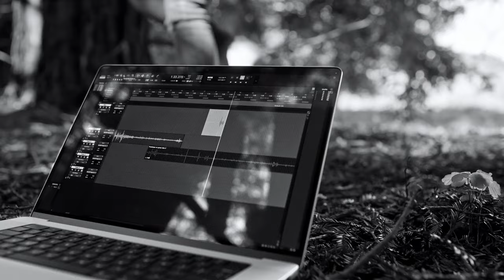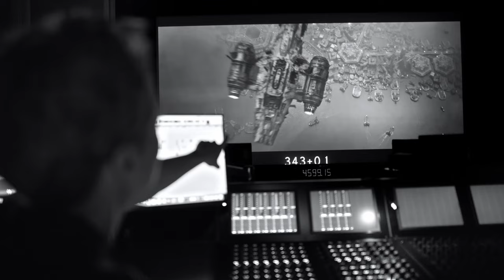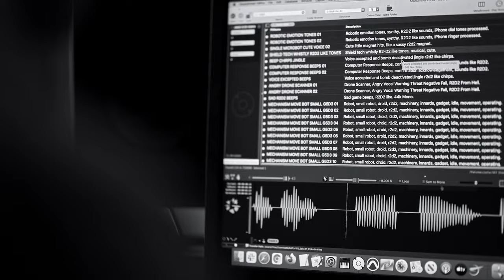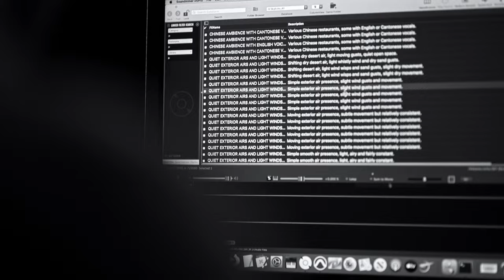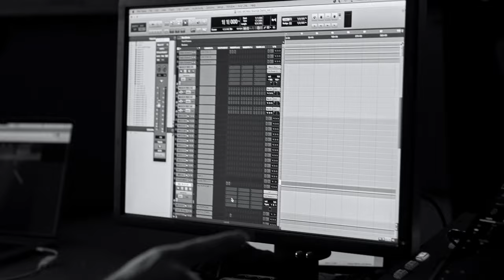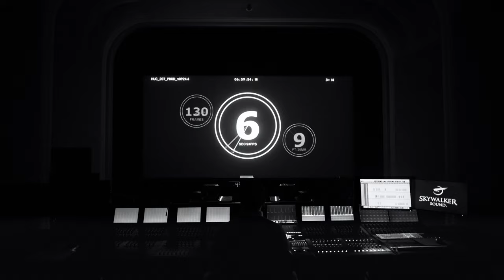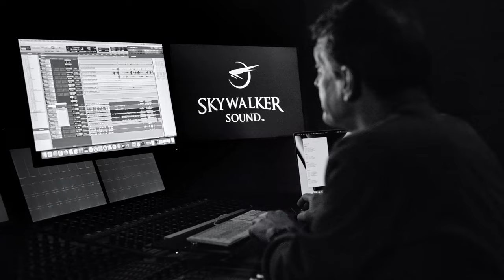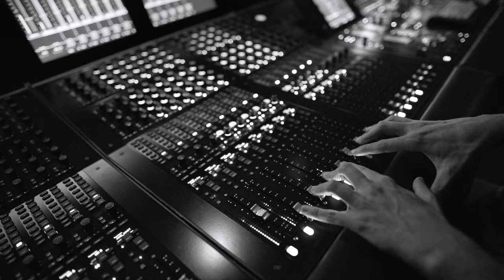Behind The Mac - Skywalker Sound - Apple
Apple deleted that video from the official YouTube channel in may 2024.

BONS PLANS ⤵️